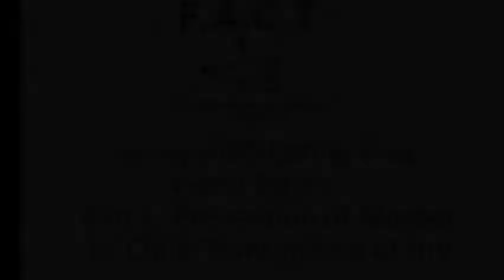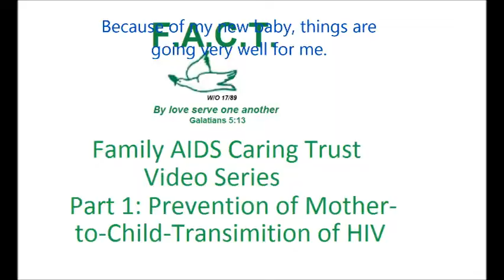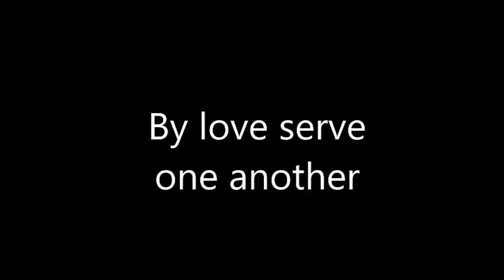Reflections on Prevention of Mother to Child Transmission of HIV, FACT, Zimbabwe